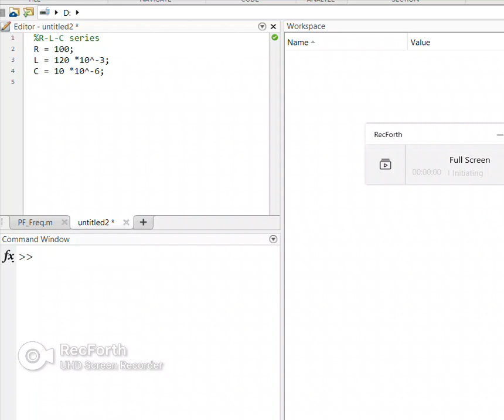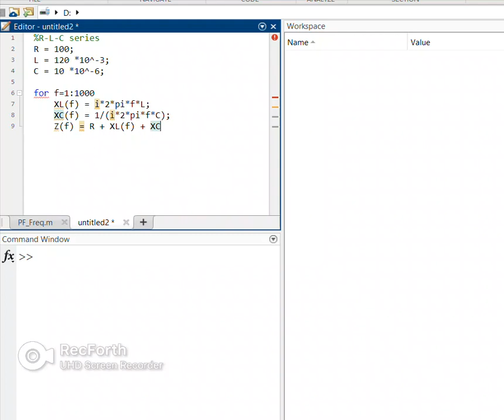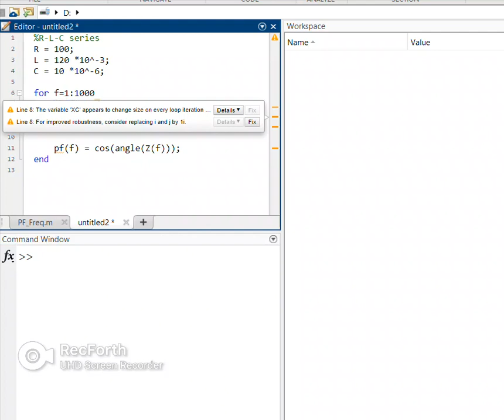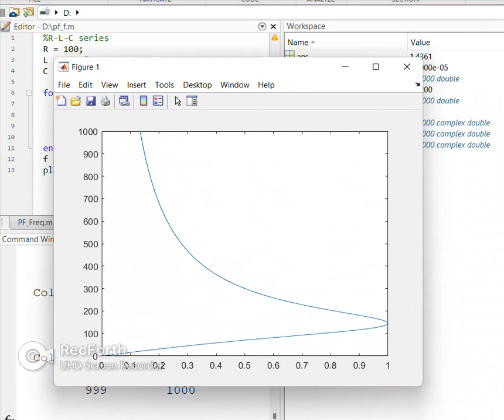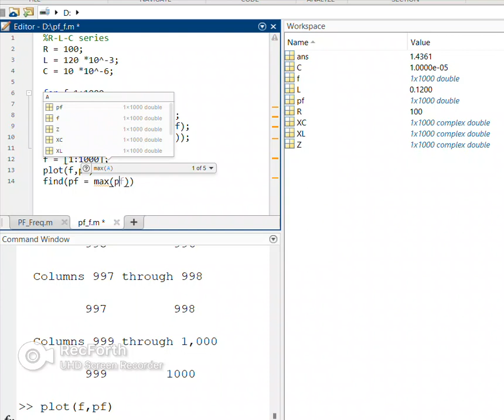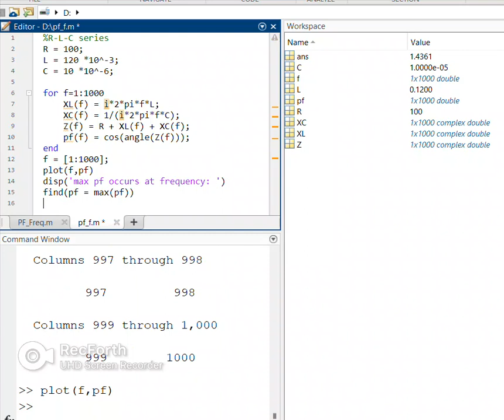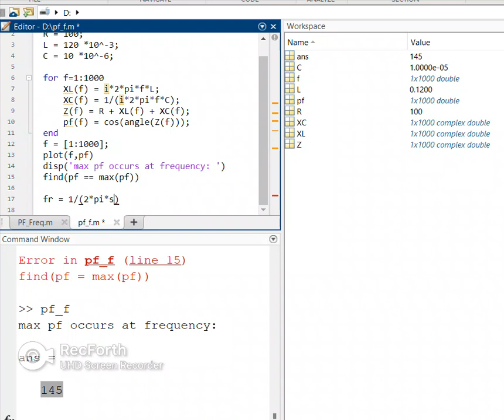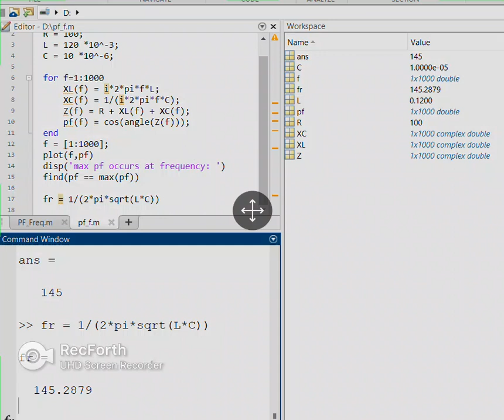plot power factor vs frequency for RLC series circuit in MATLAB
R-L-C series circuit resonance frequency and power factor plot with a variable frequency source
code:

%R-L-C series
R = 100;

for f=1:1000
    XL(f) = i*2*pi*f*L;
    XC(f) = 1/(i*2*pi*f*C);
    Z(f) = R + XL(f) + XC(f);
    pf(f) = cos(angle(Z(f)));
end
f = [1:1000];
plot(f,pf)
disp('max pf occurs at frequency: ')
find(pf == max(pf))

fr = 1/(2*pi*sqrt(L*C))